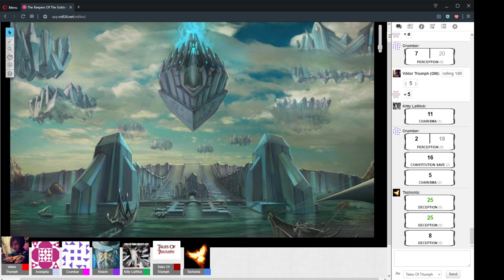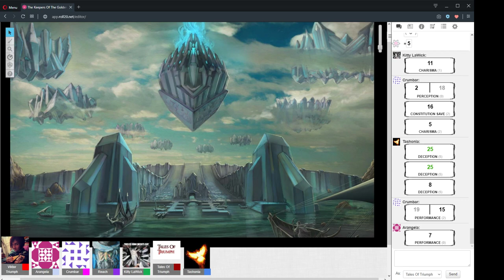The Keepers Of The Golden Gate Session 24 Part 1 "Hammer Over The Horizon" 1/11/2019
D&D 5e - The Keepers Of The Golden Gate Session 24 Part 1 "Hammer Over The Horizon" 1/11/2019

CAST LIST:
GM: Ryan